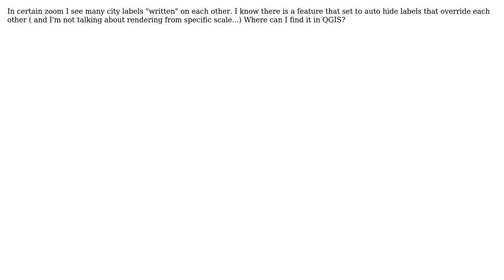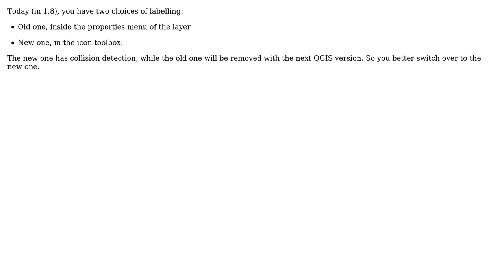GIS: How do I set labels to not be one over the other?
With thanks & praise to God, and with thanks to the many people who have made this project possible! | Content (except music & images) licensed under CC BY-SA | Music | Images & others | With thanks to user underdark user AndreJ user Alophind and the Stack Exchange Network Trademarks are property of their respective owners. You are responsible for your own actions.